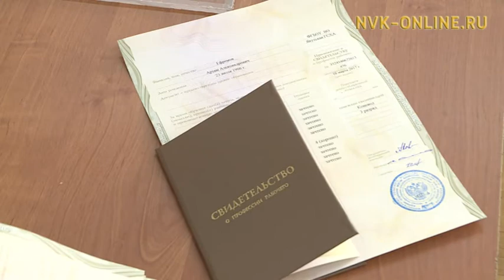Сылгыһыттар үрдүк үөрэх кыһатыгар анал куурустары ааһаллар